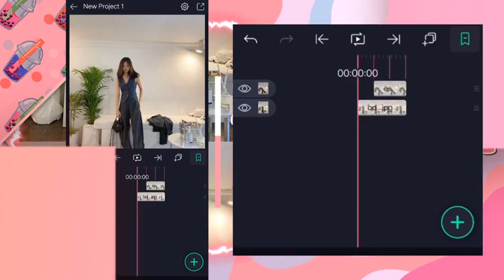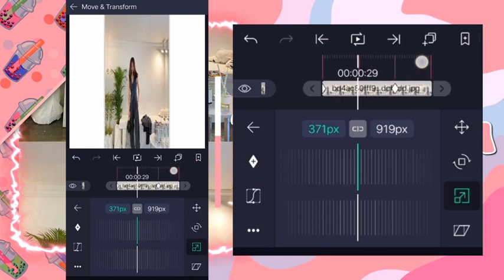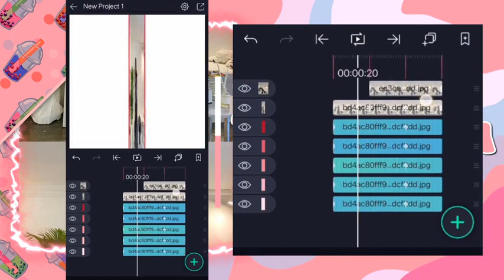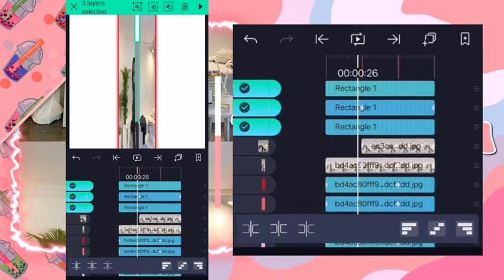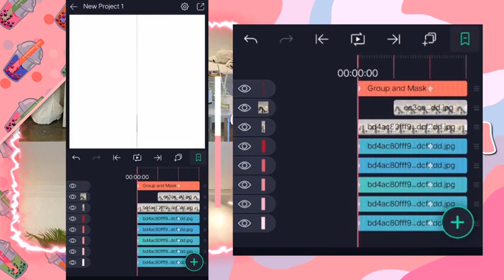Advance Aesthetic Transition Tutorial #50 | Alight Motion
tysm for watching!!!  po

@Dion Noe